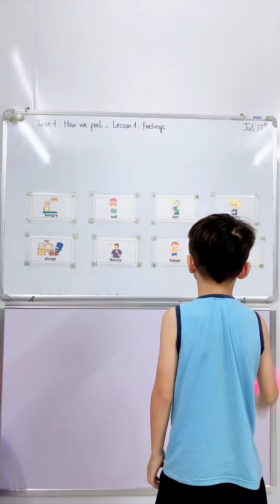Em bé học tiếng Anh topic Feelings part 1 [Sonic TK]